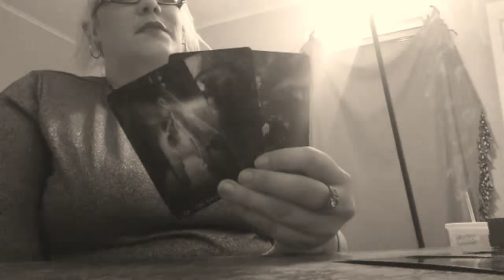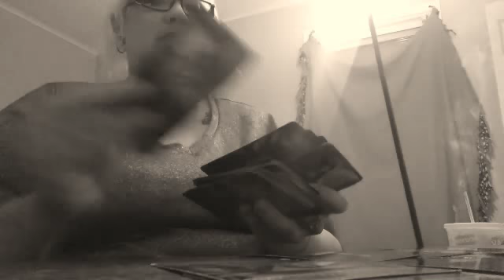Aries ❤. November 2018. Say what you need to say!